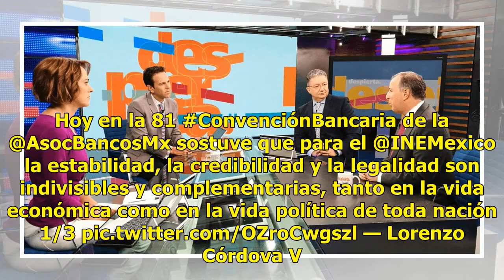Lo que tienes que saber sobre la Convención Bancaria 2018 - Televisa News